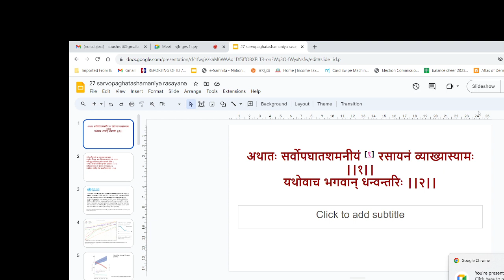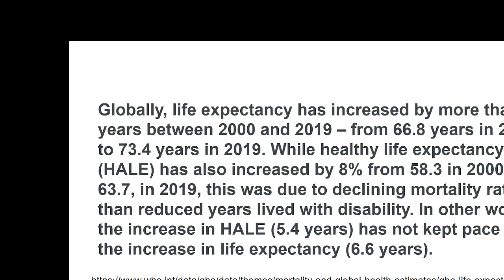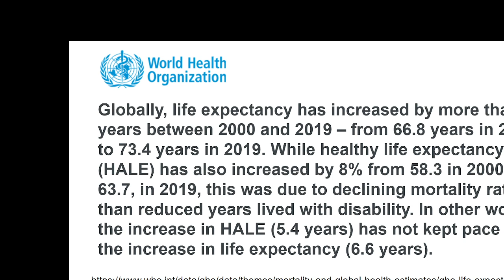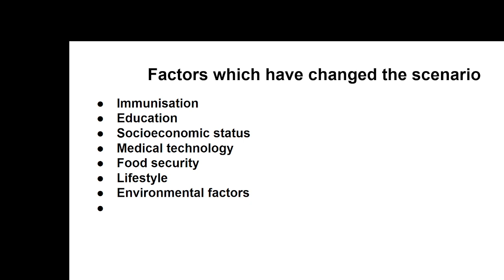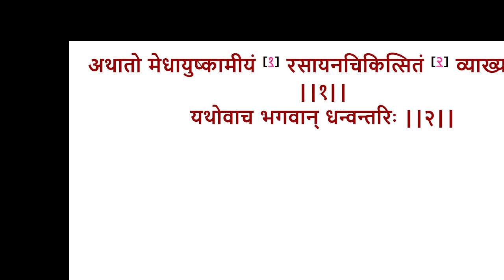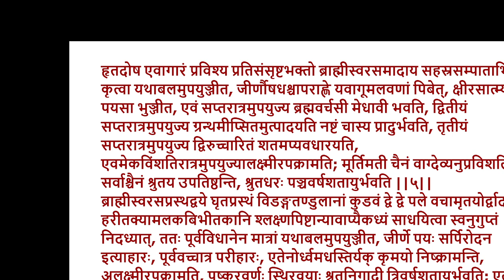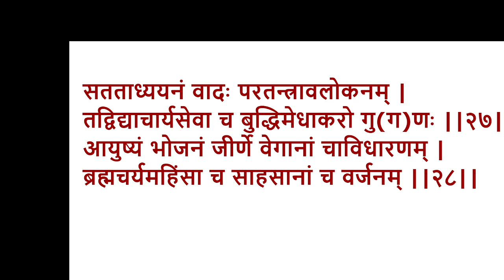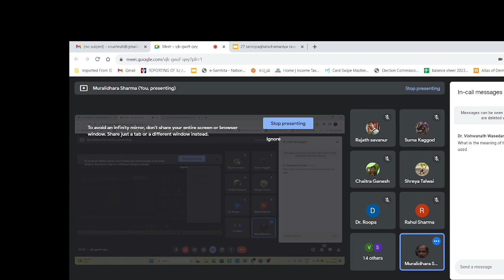Sarvopaghatashamana medhayushkamiya rasayana 05 09 23